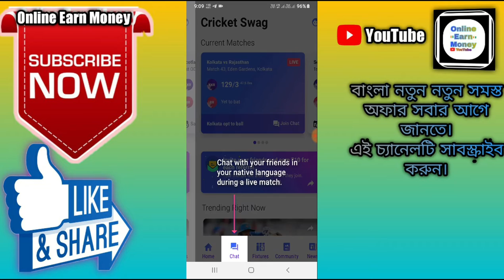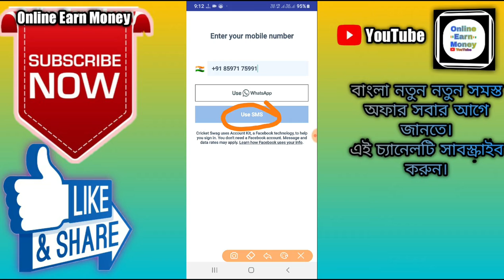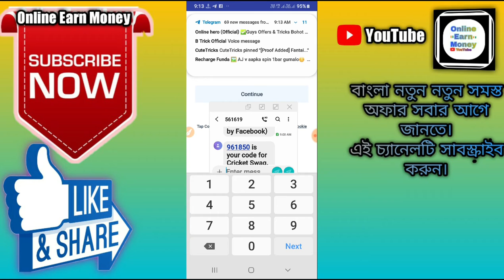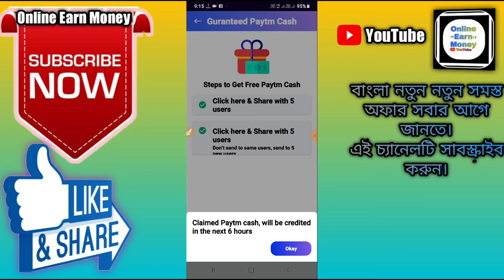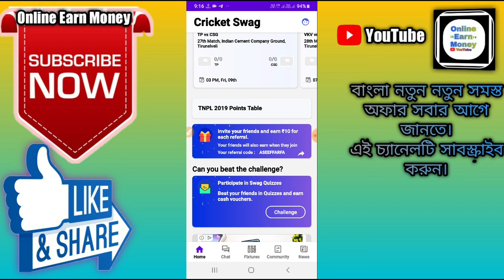Cricket Swag নতুন Offer। কোন কিছু করতে হবে না। শুধু Sign Up করুন তাহলেই 10 Paytm Cash পেয়ে যাবেন।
🙏🙏🙏Welcome🙏🙏🙏

 Hi Friends..

About this video :-কোন কিছু করতে হবে না। শুধু Sign Up করুন তাহলেই 10  Paytm Cash পেয়ে যাবেন।

Cricket Swag App:- Cricket Live line

📱 One app for everything Cricket - Swag cricket
🎙 Get access to fast scores and live ball-by-ball commentary
🗓 Schedules of upcoming matches
🙋🏼‍♀️ Community Feeds - Social Media for Cricket
🏏 Covers all the major formats of Cricket such as Test, ODI, 20-20, and IPL
💬 Invite your friends through WhatsApp and chat with them in real-time
📟 Chat with your friends in your native language during a live match
⌨︎ Support 7+ regional languages such as English, Hindi, Marathi, Telugu, Tamil, Kannada, Bengali, Punjabi, etc.

Cricket Swag live line Features

Fast live line for cricket, shows score one ball before the TV

Live Cricket Scores Line

Never miss a single moment of your favourite game with Swag Cricket. Get highly engaging, ball-by-ball commentary.

In-Built Chat Room

Join a chat room and chat in your native language. Engage and chat with millions of users watching the match through Cricket Swag. You can also invite your friends to a chatroom, discuss the match, run polls - all while the match is live and in your mother tongue!